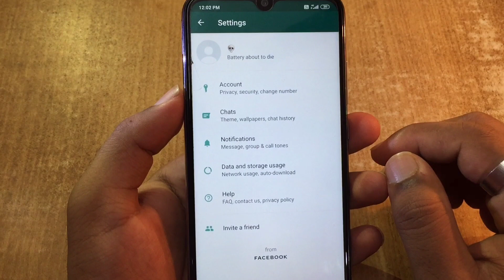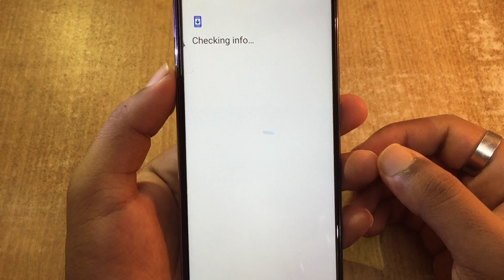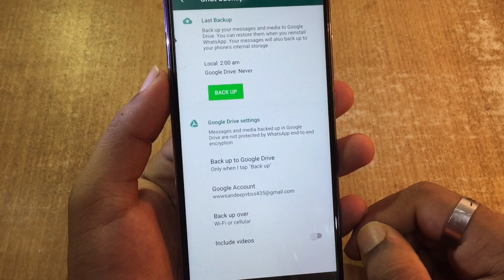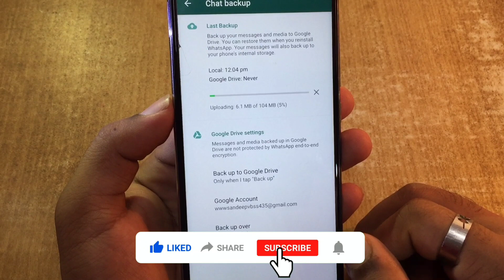How to Backup WhatsApp Data Like Messages, Audio and Video Files in Kannada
FAQ
1. How to enable whatsapp backup
2. How to backup and restore whatsapp messages
3. How to backup whatsapp data from google drive
4. How to recover whatsapp messages